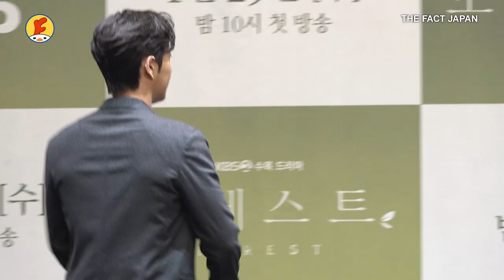[Forest] Park Hae-jin | Jo Bo-ah [Photo Session] Korean drama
Kdrama / Forest / Park Hae-jin / Jo Bo-ah